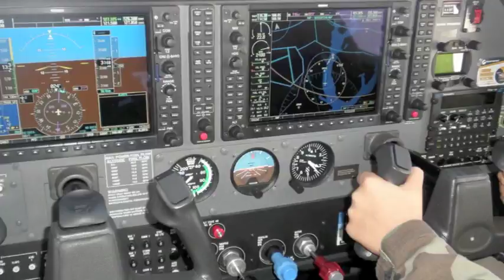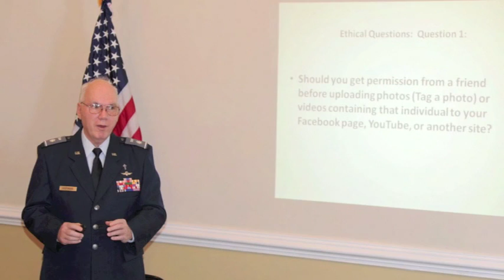2010 Year in Review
This is the video slide-show showing Civil Air Patrol National Capital Wing in action throughout 2010, which was first shown at the wing's annual awards banquet 12 March 2011. It was produced by our Fairfax Composite Squadron.